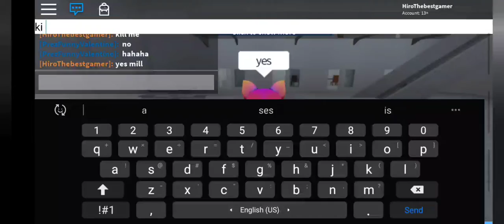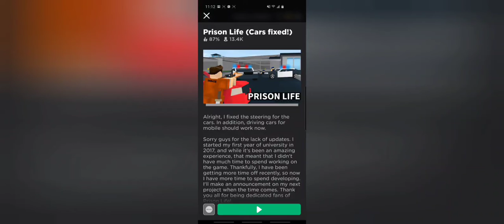Escaping prison for the first time